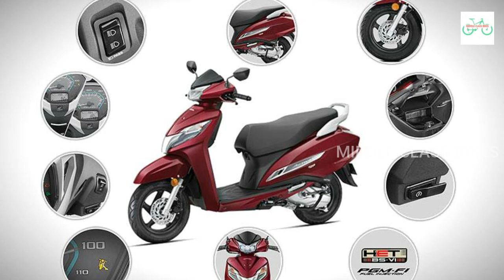కేవలం 2 నిమిషాలు మీ ఇంట్లో Charging పెడితే ఆగకుండా 160 Km వెళ్లే సరికొత్త Honda Scooty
watch:కేవలం 2 నిమిషాలు మీ ఇంట్లో Charging పెడితే ఆగకుండా 160 Km వెళ్లే సరికొత్త Honda Scooty